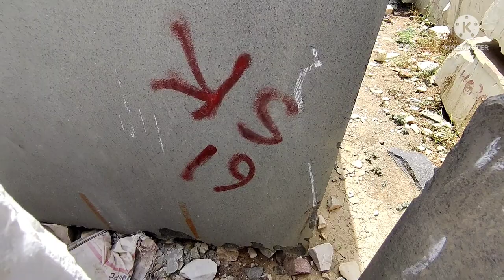Black Granite Deep Dark Black color with fine grains